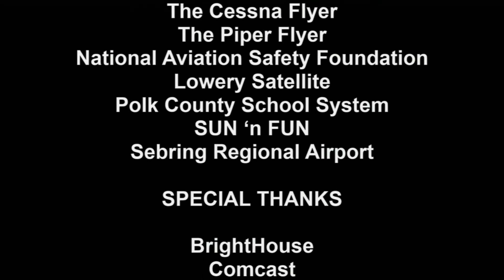19012409 EXPO BRC & Brant Howell - Florida Aviation Network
The Florida Aviation Network broadcast at the Sebring EXPO on Jan 25 -27  and have a lot of fun . We introduced some new equipment and new members to our crew. In this segment host Ben Coleman talks with Brant Howell about flight training in Sebring.